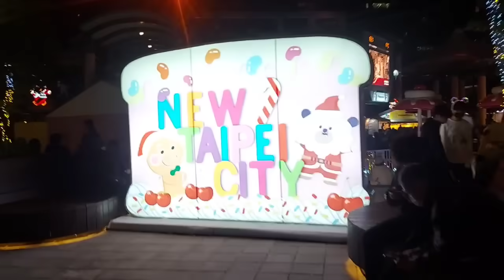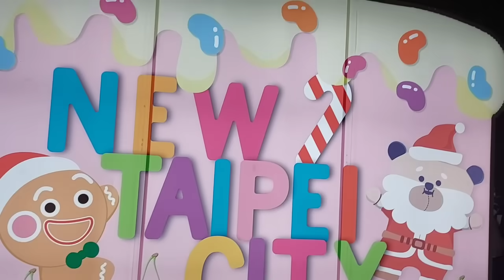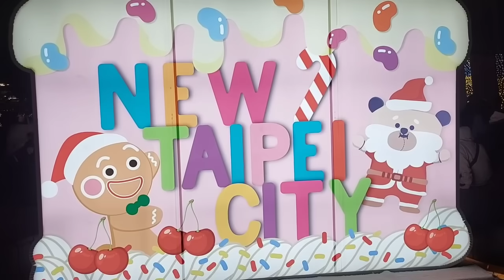CHRISTMASLAND IN NEW TAIPIE CITY TAIWAN 2023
Let's tour around Banqiao where we can explore the places and feel the spiritual of Christmas where you can see the beautiful Christmas decors all around ..